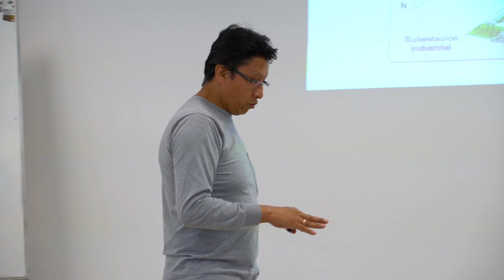Taller Vivencial de Atracción del Talento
El 15 de abril del 2019 se realizó un programa vivencial full day como parte del marco de “Atracción del Talento” en el Departamento de Transmisión Centro, dirigido a los estudiantes de último ciclo de la carrera de Electrotecnia Industrial del instituto TECSUP.